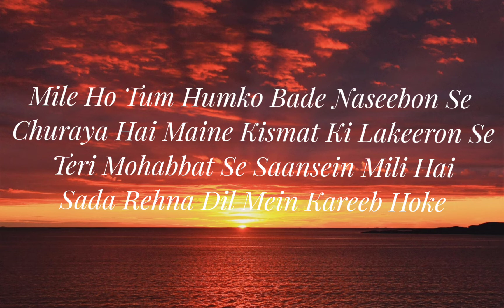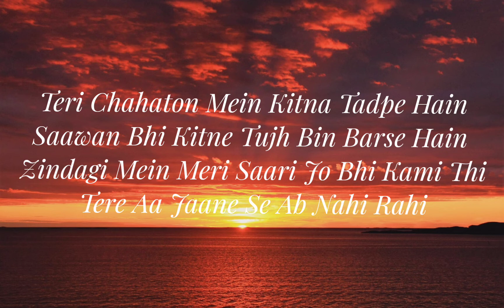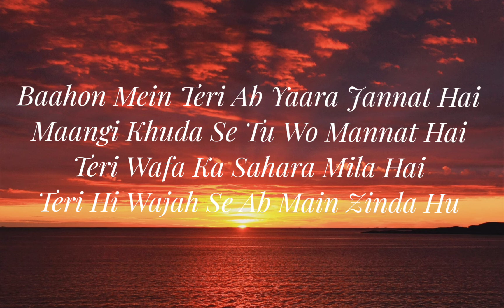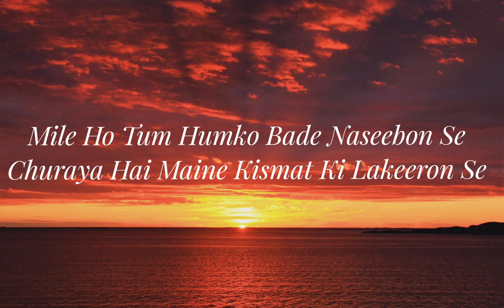Mile Ho Tum - Reprise Version | (Lyrical Video) | Neha Kakkar | Tony Kakkar | Fever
Neha Kakar sings "mile ho tum" India's most viewed love song.

Producer : Anurag Bedi - Business Head Zee Music Company Director - Gaurav Jang

Reprise Version Song Credits :

Title : Mile Ho Tum
Singer : Tony Kakkar & Neha Kakkar
Lyrics : Tony Kakkar
Arrangers/Programmers : Aditya Dev & Tony Kakkar
Mastered by : Shadaab Rayeen
Guitars : Rhythm Shaw
Flute : Kiran
Mixed by : Aditya Devgan

To set Mile Ho Tum as your caller tune SMS FEVER1 to 57575

Cast : Rajeev Khandelwal, Gauahar Khan
Director : Rajeev Jhaveri
Producers : Ravi Agrawal, Mahesh Balekundri, Ajay Chabbria & Rajath Manjunath.
Co-Producer : Karan Devgan